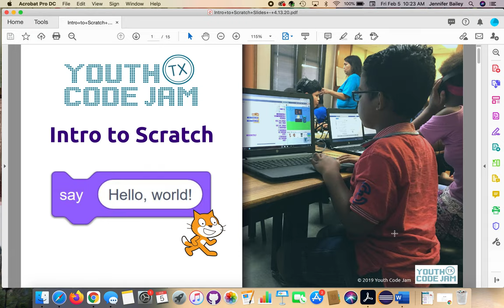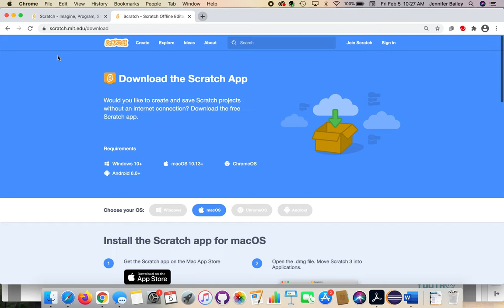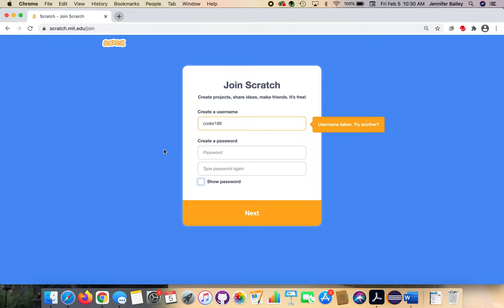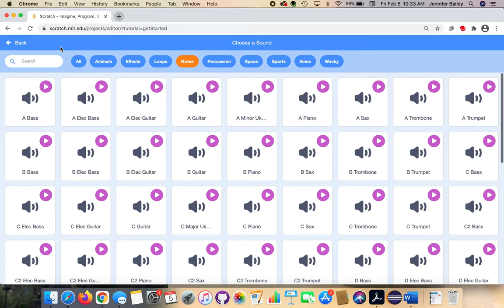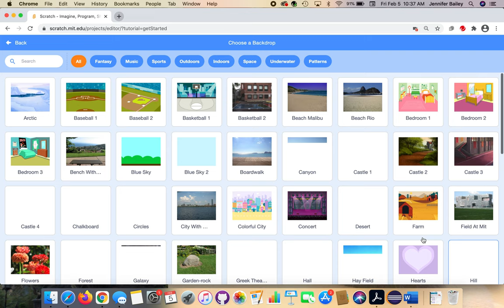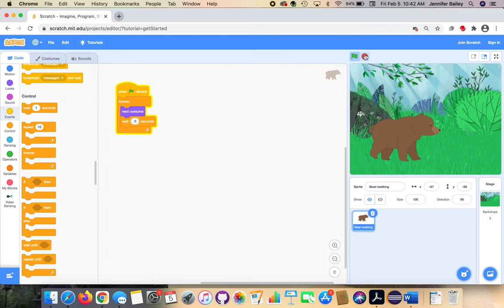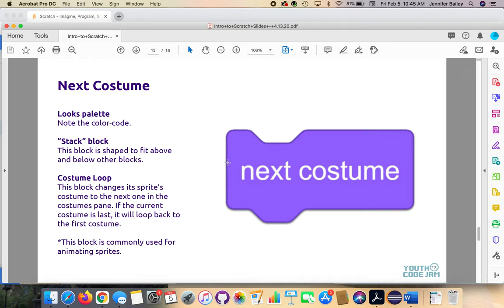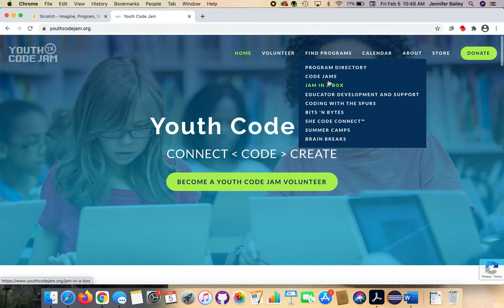Intro to Scratch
Learn the basics of the Scratch editor, and create a mini program!